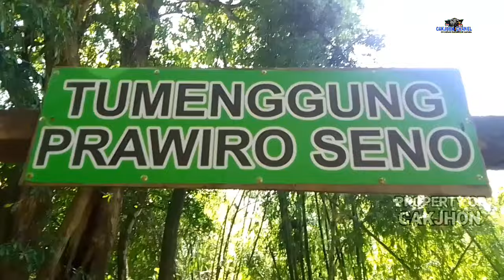MAKAM KERAMAT TUMENGGUNG PRAWIRO SENO|| BANYAK DI DATANGI PEJABAT MINTA BERKAH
area pemakaman di desa sumber wono bngsal yang Kono mampu mendatangkan kesusesan banyak di datangi peziarah saat Jum'at Kliwon